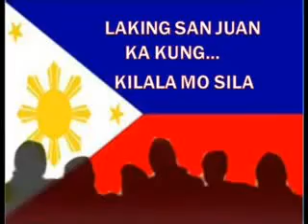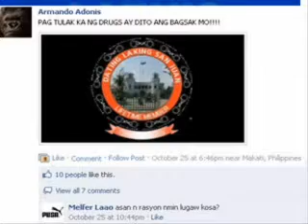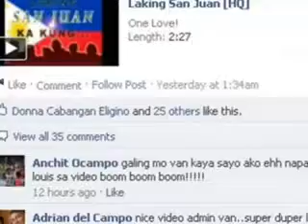LSJKK.mpg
Laking San Juan ka kung...